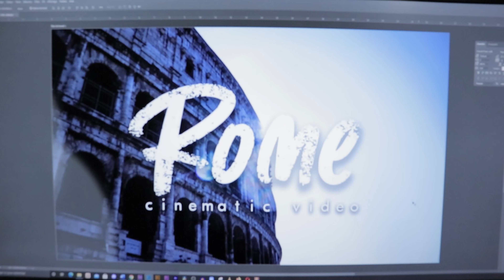ROME | Cinematic video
Here is a cinematic video of the Italian capital: Rome.

Material used :
-Canon EOS 200D
-dji Ronin-SC
-sound design with the zoom H4n pro